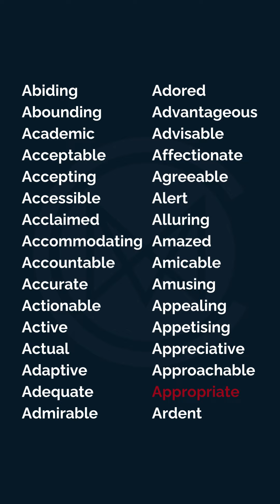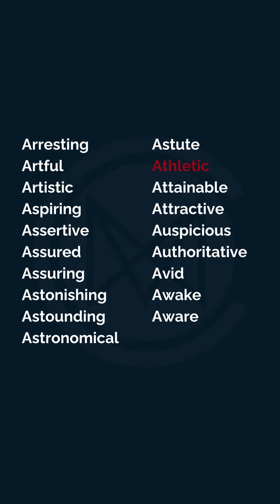Positive adjectives beginning with the letter 'A'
Positive adjectives beginning with 'A'

Embark on a linguistic journey with us as we explore the vibrant world of positive adjectives starting with the letter 'A'! 🌟 Whether you're looking to enhance your vocabulary, add flair to your writing, or simply learn something new, this video is your go-to guide. We delve into a plethora of adjectives that not only start with 'A' but also radiate positivity. 📚✨

Perfect for learners, writers, and enthusiasts alike, our video aims to enrich your English language skills in a fun and engaging way. Each adjective can be incorporated into your daily conversations and writings. 🖋️🗣️

Join us as we uncover the power of positive language and how it can transform your communication. Let's make learning English an enjoyable adventure together! 🚀